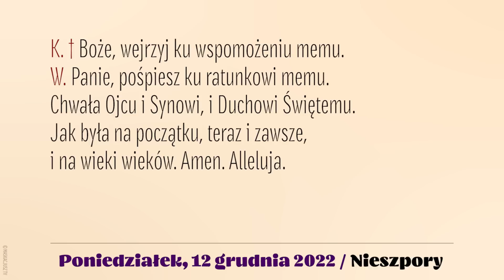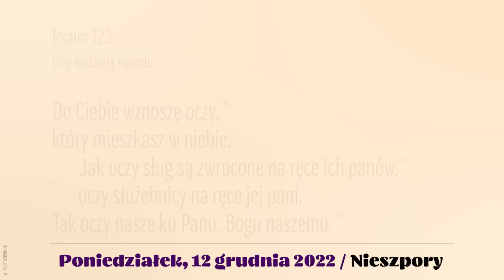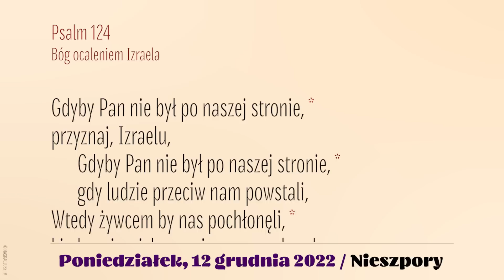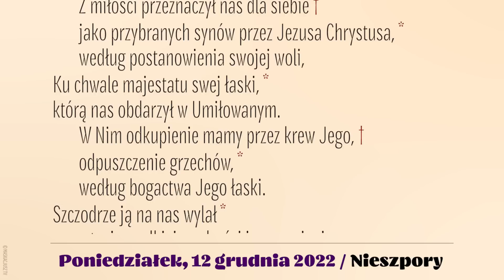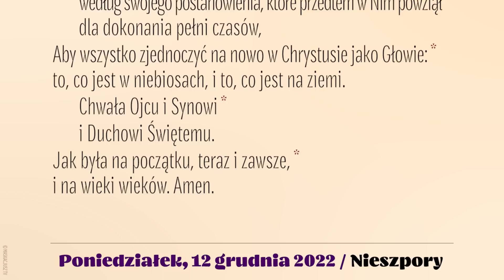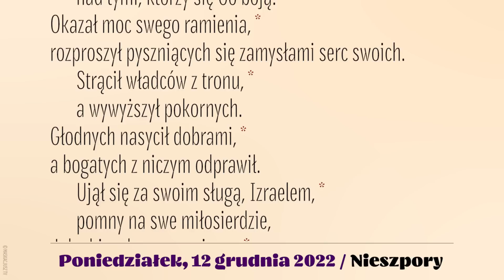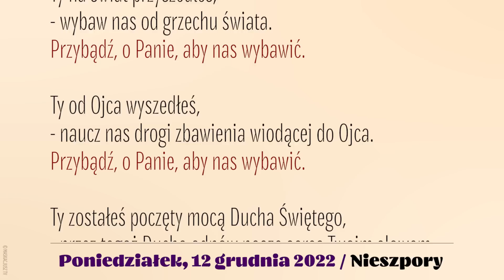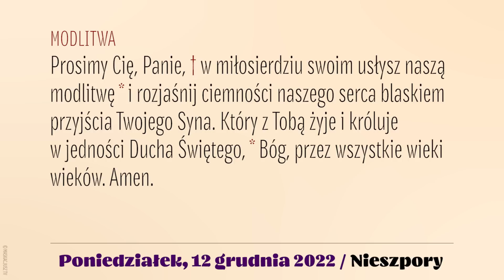Nieszpory | 12 grudnia 2022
Brewiarz | Nieszpory
12 grudnia 2022
III tydzień Adwentu
Poniedziałek

Śpiew: Ewa Kaczmarek i Kamil Gruszczyński.
Lektor: Łukasz Głowacki
Montaż: MASKACJUSZ TV